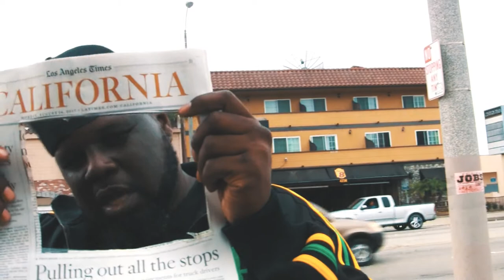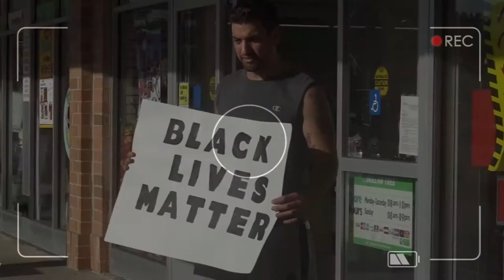new video REV.PUFF ON "stay strong"